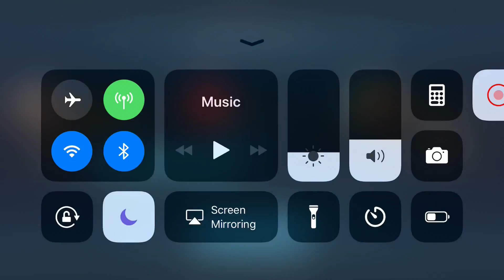Injustice 2 MOBILE Justice League battle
Sick Justice league characters probably the most leet team of all JL Flash Cyborg and Aquaman giving armor pierce, fast chance and super freakin op attack! Ended the fight with the notorious JL Flash Infinite. Thank you Netherrealm Studios for this awesome cast!